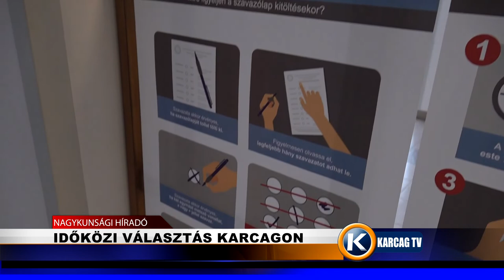Időközi választás F Kovács Sándor